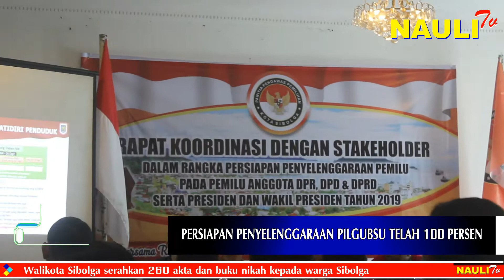KETUA BAWASLU SUMUT : PILGUBSU 2018 100 PERSEN TELAH SIAP DIGELAR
SEMENTARA ITU TERKAIT KESIAPAN PROVINSI SUMATERA UTARA DALAM MENGGELAR PEMILIHAN GUBERNUR SUMATERA UTARA 2018 YANG AKAN DATANG, KETUA BAWASLU PROVINSI SUMUT MENGATAKAN,  BAWASLU, PANWASLIH DAN KPU SIAP MENGGELAR PILGUBSU YANG DIGELAR 27 JUNI 2018 YANG AKAN DATANG.
SYAFRIDA MENGATAKAN PENYELENGGARA PILKADA SERENTAK 2018 TELAH SIAP 100 PERSEN UNTUK MENGGELAR PESTA DEMOKRASI SUMATERA UTARA. KESIAPAN ITU DAPAT DILIHAT DARI BERBAGAI SEGI TERMASUK SEGI ANGGARAN. SEDANGKAN UNTUK PERANGKAT PENYELENGGARA PEMILU BAIK PANWASLIH MAUPUN KPU SUDAH TERBENTUK HINGGA DITINGKAT KECAMATAN DAN DESA TERMASUK  MEMBENTUK PENGAWAS LAPANGAN  PADA AWAL JANUARI 2018 YANG AKAN DATANG.